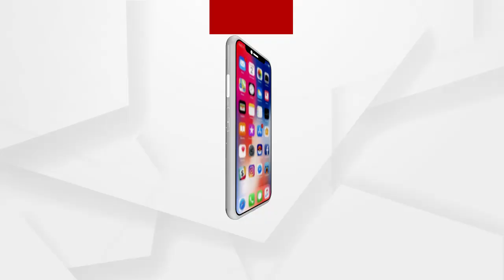ପାକିସ୍ତାନ ଜେଲରେ ଯୁଦ୍ଧ ବନ୍ଦୀ ଆନନ୍ଦ ଚନ୍ଦ୍ର ପତ୍ରୀଙ୍କୁ ମୁକୁଳାଇବାକୁ ଭଦ୍ରକ ସାଂସଦ ମଞ୍ଜୁଲତା ମଣ୍ଡଳୀଙ୍କ ଉଦ୍ୟମ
ପାକିସ୍ତାନ ଜେଲରେ ଯୁଦ୍ଧ ବନ୍ଦୀ ଭାବେ ଜୀବନ ବିତାଉଥିବା ଭଦ୍ରକ ଜିଲ୍ଲା ଧାମନଗର ବ୍ଲକ କଲ୍ୟାଣୀ ଗାଁର ଆନନ୍ଦ ଚନ୍ଦ୍ର ପତ୍ରୀଙ୍କୁ ମୁକୁଳାଇବା ପାଇଁ ଭଦ୍ରକ ସାଂସଦ ମଞ୍ଜୁଲତା ମଣ୍ଡଳୀ ଉଦ୍ୟମ ଆରମ୍ଭ କରିଛନ୍ତି । ଏନେଇ ସାଂସଦ ଏକ ସାମ୍ବାଦିକ ସମିଳନୀ ମାଧ୍ୟମରେ ସୂଚନା ଦେଇଛନ୍ତି .